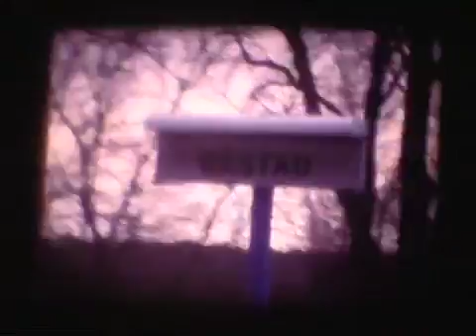NMTV NorwayBest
Giles as a very young Director - five cities in Europe in five weeks. The show was called 'Christmas Live', from Prague, Barcelona, Paris, Lillehammer and Munich.